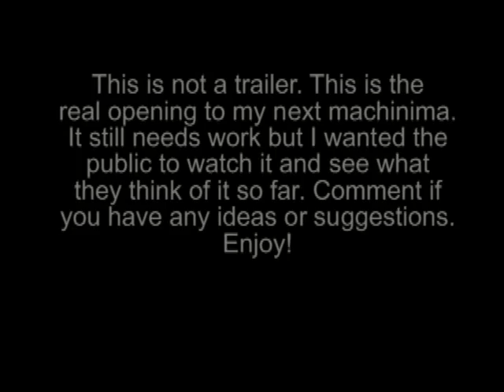My Next Machinima Opening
Read the description at the beginning of the video.